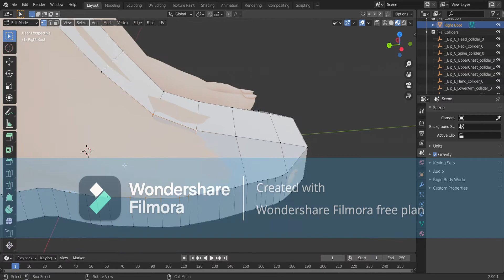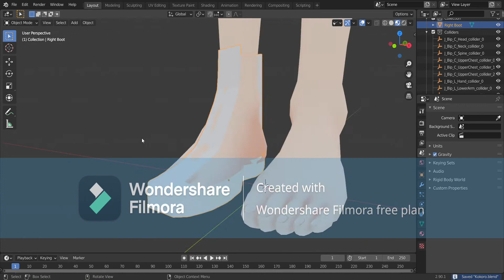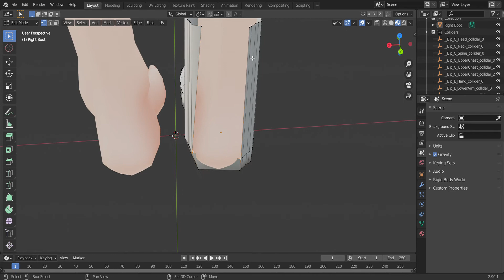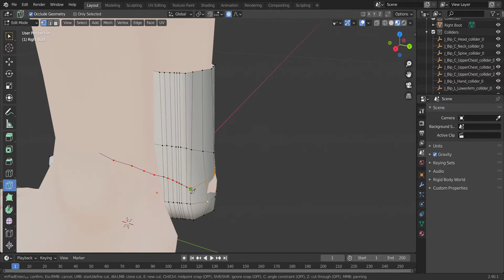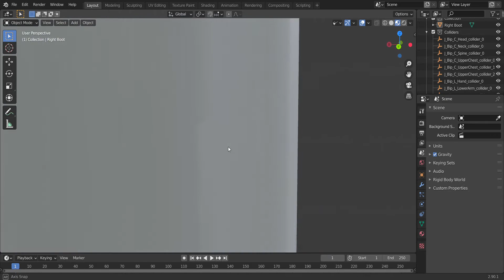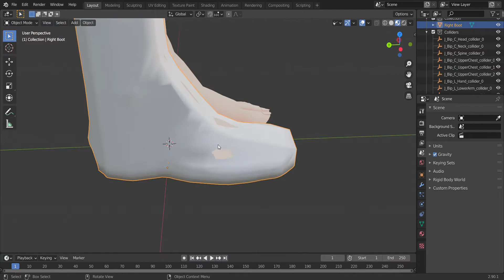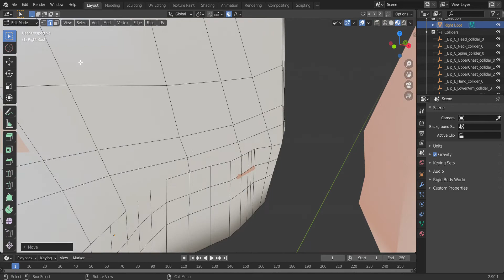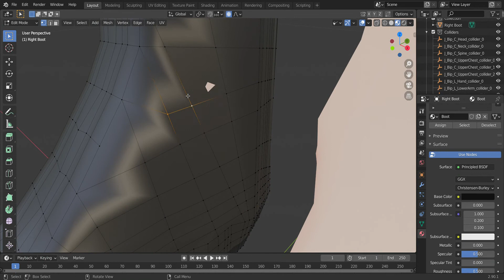Modelling Boots in Blender (again) - Part 2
BGM